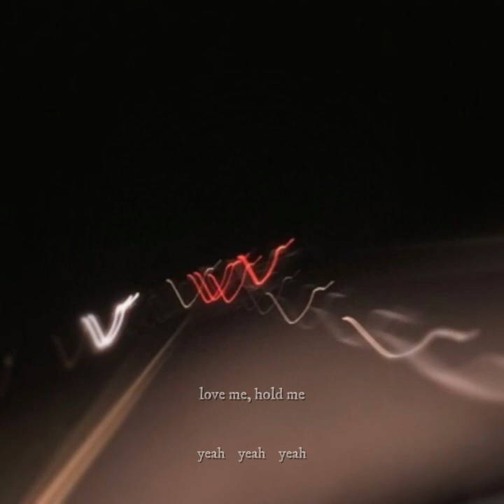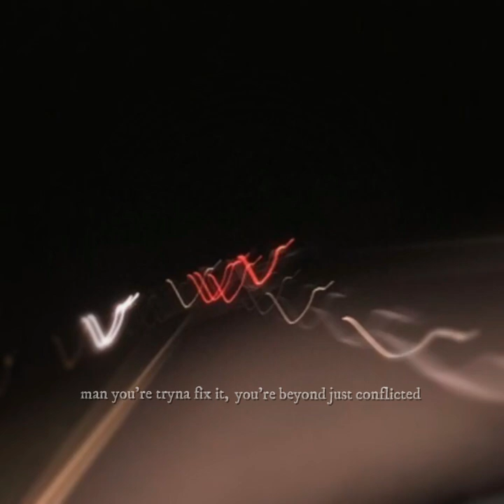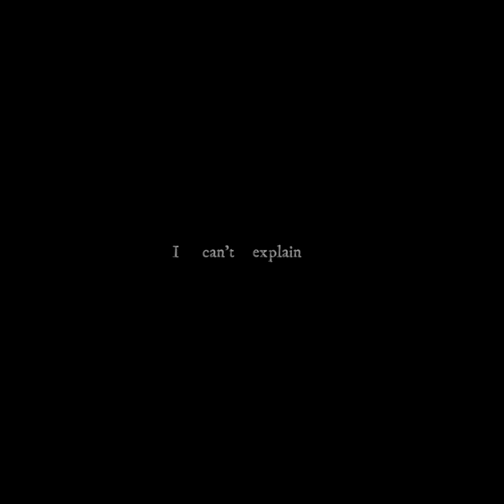Eason - So Simple